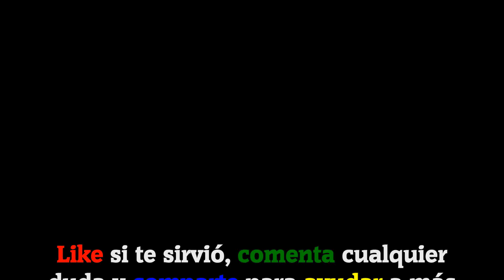1 Foto 8 Palabras - Sílabas | Todas las soluciones del Nivel 159